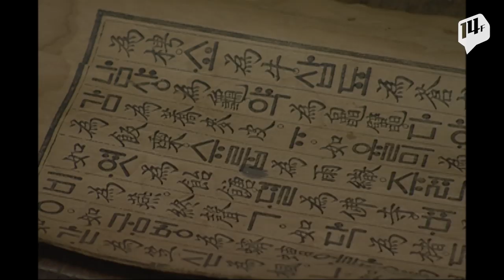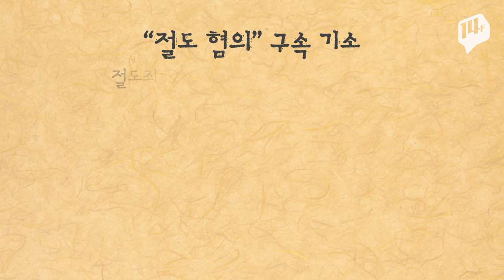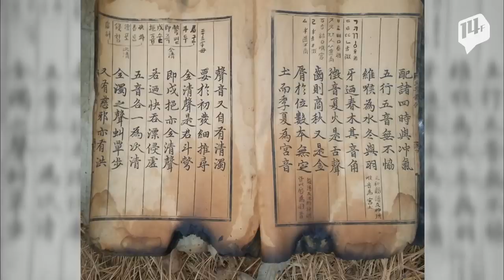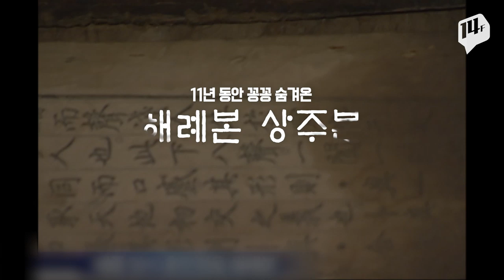“1000억은 받아야”, '훈민정음 해례본 상주본’ 찾을 수 있을까? / 14F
소유권 분쟁, 절도 혐의, 국가상대 소송까지.. 11년 동안 법적 공방이 벌어진 ‘훈민정음 해례본 상주본’을 두고 대법원이 “훈민정음 상주본은 국가 소유”라고 판결했습니다.
그렇지만 현 소유자 배익기 씨 외엔 상주본이 어디에 있는지, 상태는 어떤지 아무도 알지 못하고 있는데요.
계속해서 법적 공방을 예고한 만큼, 반환 과정이 쉽지 않아 보입니다.